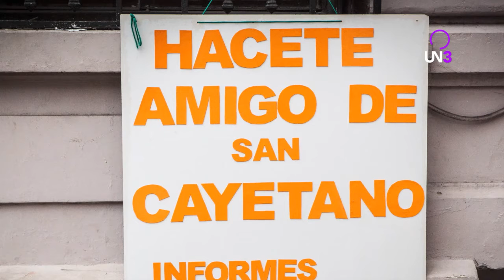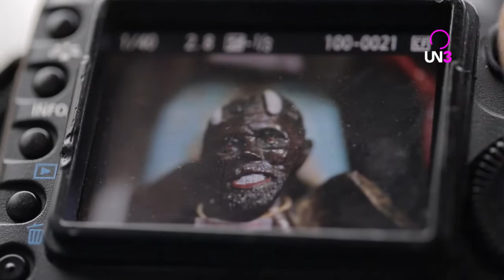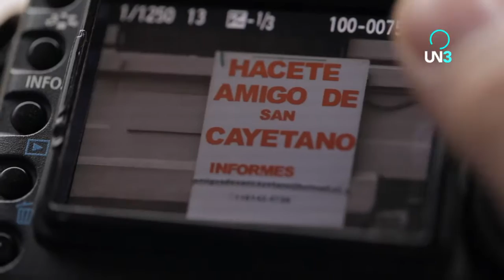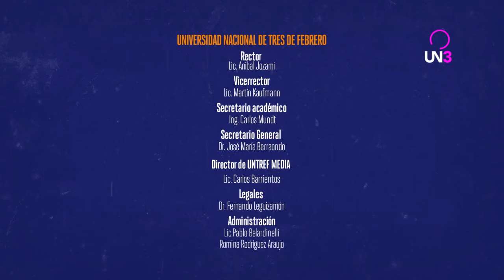SUBJETIVAS | Diego Perrotta en Liniers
Distintas celebridades hacen un recorrido fotográfico por ése lugar que los representa. Durante el programa iremos viendo las fotos que sacan, para vivenciar sus puntos de vista y sus formas de hacer foco en la vida.